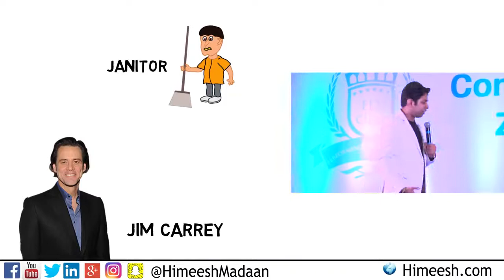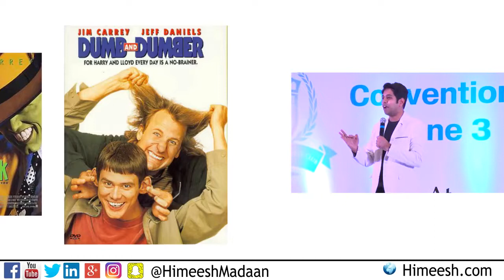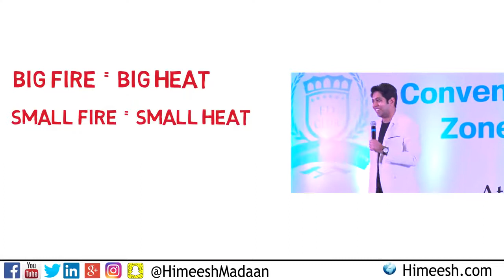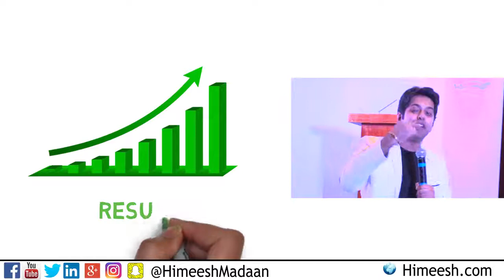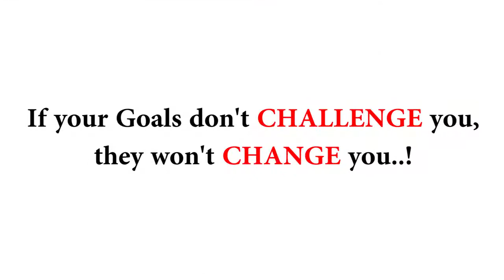पागलपन जरूरी है ।। best motivational video.।।।